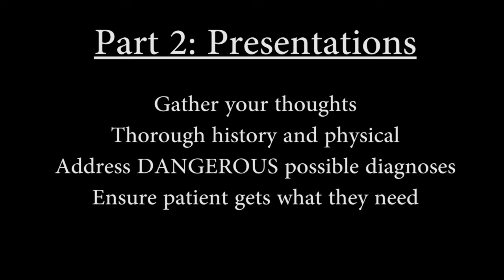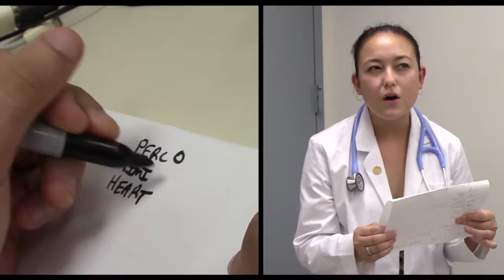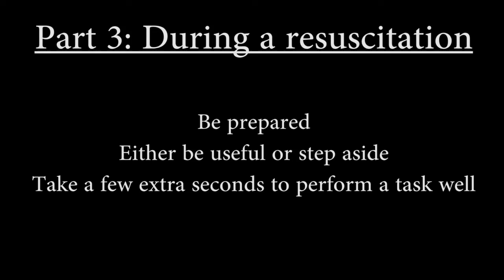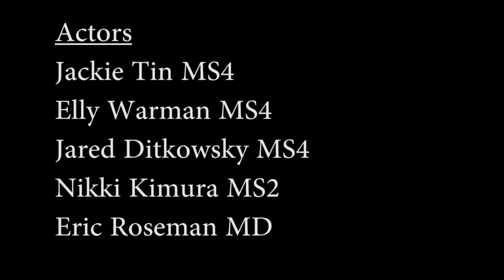Guide for the Emergency Medicine Student Clerkship